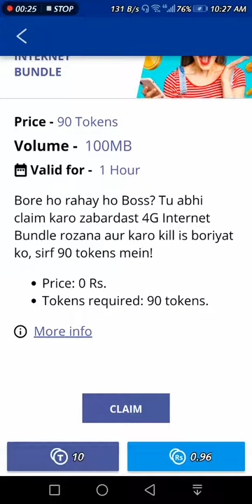Wowbox 90 tokan free Package internet new offer wowbox ki trf say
WowBox is a free app that brings a new way to experience the unlimited internet. It's made exclusively for Telenor Myanmar, Telenor Pakistan and Grameenphone customers and is completely free internet to use; no data charges incur by browsing and download.

WowBox gives you free access to a full free range of great content - everyday and in your local language. Get up to date, be entertained and have fun with daily internet, calls, games. Participate in competitions and win great prizes.

In WowBox you can also find the greatest discounts and local offers. You can easily buy data offers directly in the app and with every purchase we reward you points that can be used for the next purchase. So the more you engage, the more you unlimited earn